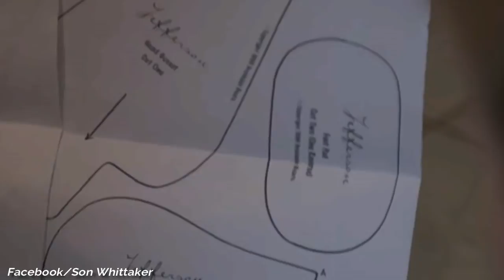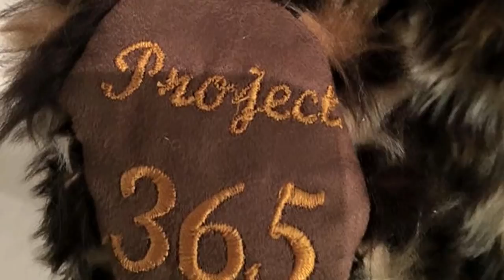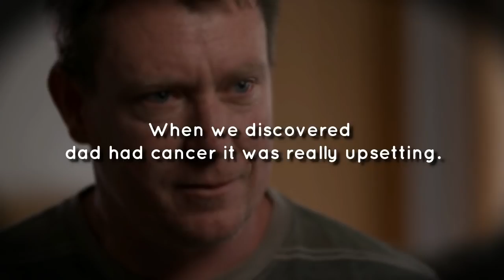This Boy Kept Hijacking Mom’s Sewing Machine – But When Dad Saw What He’d Done It Was Heartbreaking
►Source : YouTube/SBS VICELAND

► By : Caren Gibson